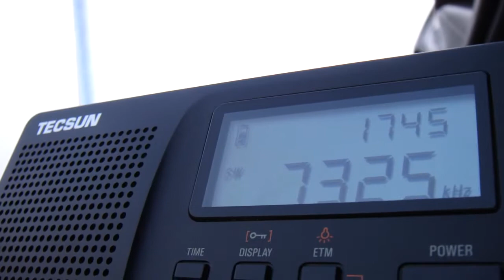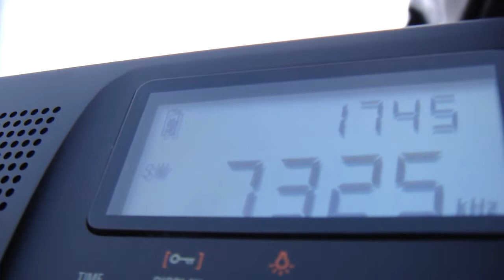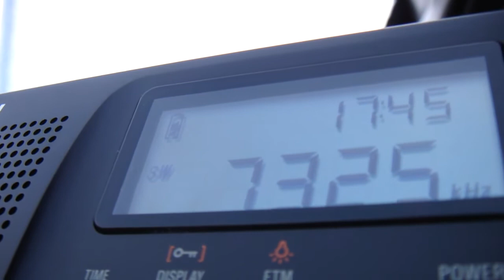Wantok Radio Light 7325kHz (27 Apr 2014 0844UTC)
27 Apr 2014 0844UTC (1744JST)
QTH : Hokkaido Japan
ANT : Built-in Whip
RX : Tecsun PL-606